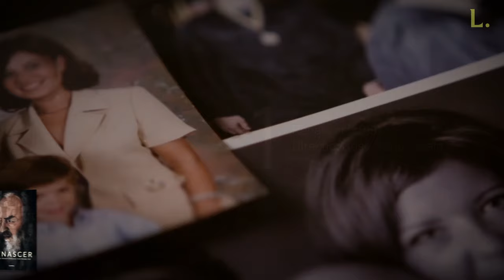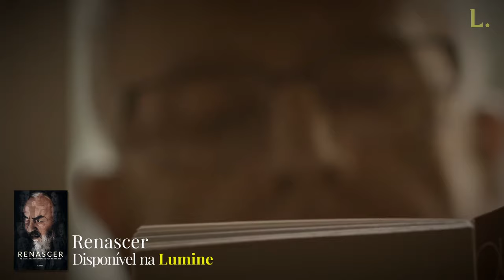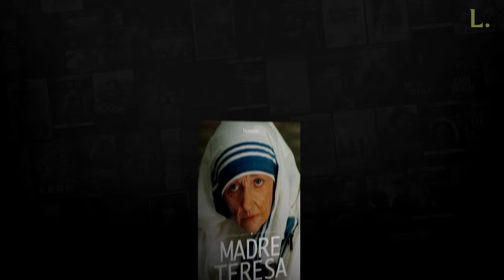6 filmes sobre SANTOS que você PRECISA conhecer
Confira agora uma seleção de 6 filmes que apresentam algumas das personalidades mais importantes da Igreja e do mundo no século XX.

SOBRE A LUMINE:

A Lumine é o principal serviço católico de entretenimento por streaming do Brasil. Nascemos em um mosteiro católico em 2019 e até agora mais de 70 mil pessoas já foram transformadas pelos nossos conteúdos. Quem assina a Lumine nunca mais se preocupa com o que está assistindo, porque contamos com um acervo único de filmes e séries confiáveis, que não atacam o que você acredita e que defendem os valores dos quais compartilhamos.